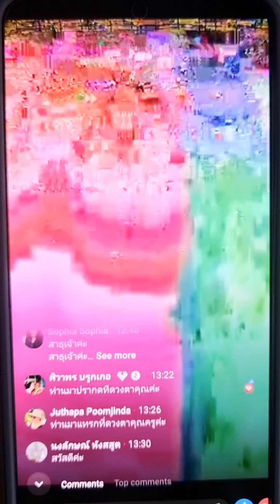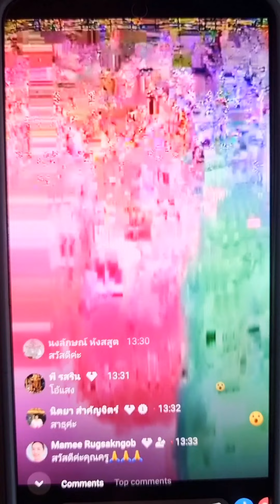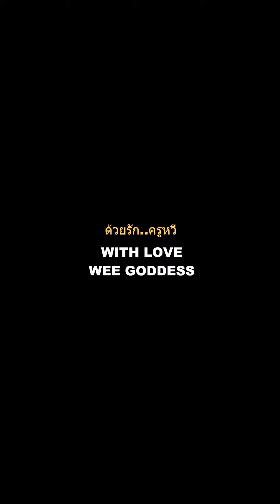ท่านเทพและมิติที่ 2 แทรกผ่านไลฟ์สด#สวดมนต์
ครูหวี Healer

Facebook & Youtube: @khruweehealer
ID Line: @weegoddess